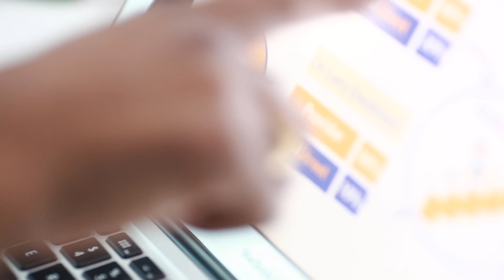Hyper-growth Business Accelerator Program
WF NEN Venture ScaleUp:

WF NEN Venture Scaleup is a three months’ hyper-growth business accelerator with a goal oriented, deep engagement, zero equity, no fees program, and a strong focus on individual attention and a vast mentor pool. It is part of a bouquet of accelerator programs simultaneously run across Bangalore, Hyderabad and Pune catering to early growth and growth startups across diverse business sectors. WF NEN Venture Scaleup focuses on workshops, one on one mentor and expert sessions and experiential learning from WF NEN growth coaches, domain experts, mentors, entrepreneurs, service providers, investors and experts who work with participating entrepreneurs one-on-one to help achieve tangible growth and the right ‘Traction Metrics’. A critical element of the program has been the connects with customers esp. sectors with preferred customer/partner base.

WF NEN Venture ScaleUp has 3Cs as major areas of focus - Customer, Cash and Capacity using SCALING LEAN principles enunciated by U.S based Ash Maurya who is the author of the international bestseller “Running Lean: How to Iterate from Plan A to a plan that works” and the creator of the one-page business modeling tool “Lean Canvas”. He is known for offering some of the best and most practical advice for entrepreneurs and intrapreneurs all over the world and has developed a systematic methodology for raising the odds of success built upon Lean Startup, Customer Development, and Bootstrapping techniques. WF NEN’s goal is to create an open-source, high-quality accelerator model for national and international replication.